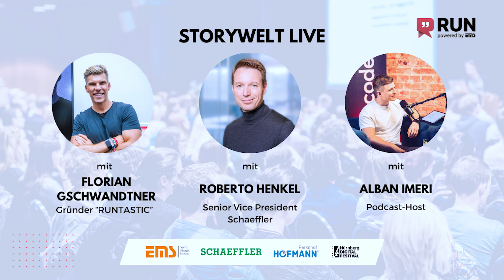#122 Florian Gschwandtner & Roberto Henkel - In 6 Jahren auf 220 Mio: Die Erfolgsstory von Runtastic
Live-Podcast aus dem Digital Transformation Center von Schaeffler mit Florian Gschwandtner (Gründer RUNTASTIC) & Roberto Henkel (Senior Vice President Schaeffler).

Die Erfolgsstory von Runtastic feierte genau an dem Ort ihren Höhepunkt, an dem auch Schaeffler ansässig ist: Herzogenaurach. Denn hier verhandelte Gründer Florian Gschwandtner mit adidas die Konditionen der Übernahme durch den Sport-Giganten.
Gemeinsam blickt Host Alban Imeri mit seinen beiden Gästen auf die Success-Story von RUNTASTIC, blickt hinter die Kulissen des Aufbaus und zeigt verschiedene Perspektiven und Ansätze der StartUp-Welt.

Themen im Podcast u.a.:

• Die Bedeutung von Leidenschaft und Ausdauer in der Startphase
• Strategische Partnerschaften und ein klares Geschäftsmodell
• Technologie und Innovation als Wachstumstreiber
• Die Rolle von Silicon Valley für deutschsprachige StartUps
• Die Kooperation mit Axel Springer
• Der erfolgreiche Verkauf an Adidas und seine Hintergründe
• Wie geht es nach dem Verkauf weiter?
• Der Konzern-Blick auf die StartUp-Welt

STORYWELT ist ein Format von ⁠RUN Business⁠.

Wer eine weitere Gründung von Florian im Auge behalten möchte, dem empfehlen wir die ⁠Foxyfitness-App⁠.